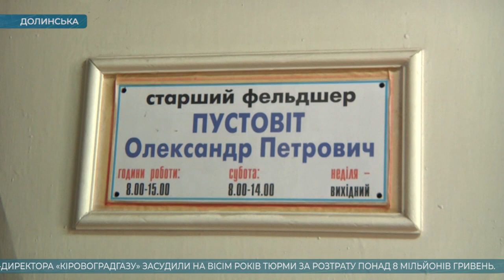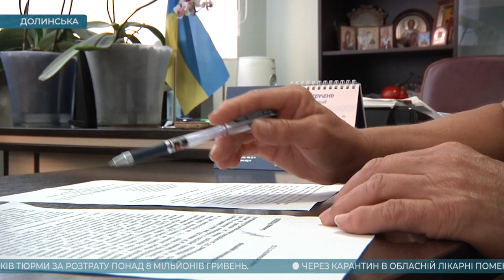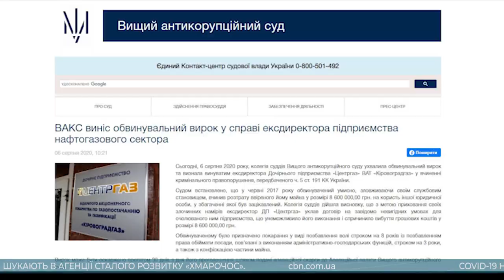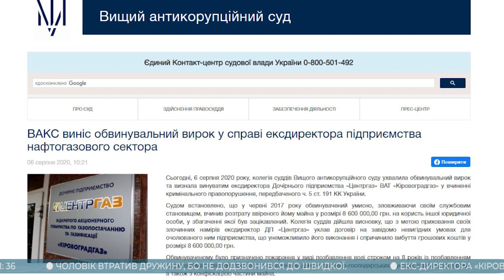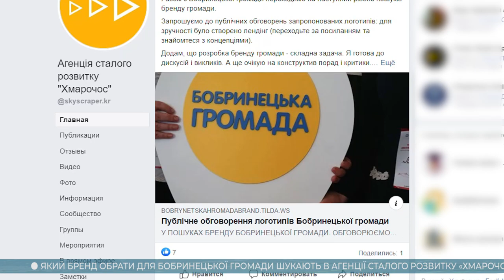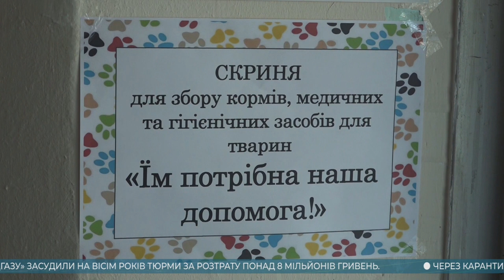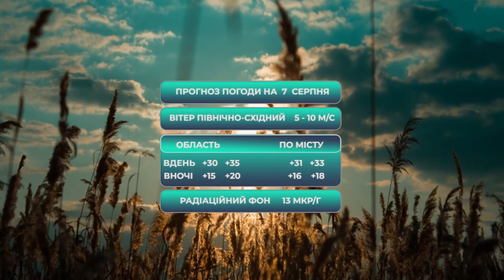Головні новини Кіровоградщини | 6 серпня 2020 року | телеканал Вітер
У випуску:

* чоловік втратив дружину, бо не додзвонився до швидкої;
* на вісім років посадили ексдиректора «Кіровоградгазу»;
* коронавірус на Кіровоградщину завозять повертаючись з відпочинку;
* на Кіровоградщині бракує донорів крові;
* бренд для Бобринецької громади шукають в Агенції сталого розвитку «Хмарочос»;
* у Кропивницькому закликають допомогти підопічним зоозахисних організацій;